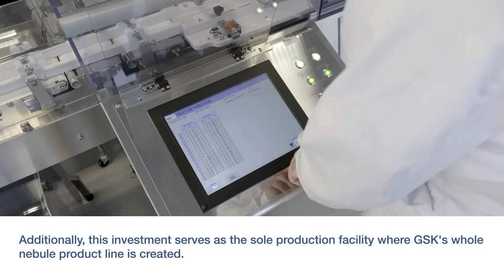Significant Investment from Abdi İbrahim and GSK for Domestic Production of Respiratory Medicines!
We as Abdi İbrahim are pleased to sign another significant investment that enhances life! 🌟 With the assistance of the Presidential Investment Office and in collaboration with GSK Türkiye, our Sterile Inhalation Facility was established. 💊 Through the localization of pharmaceutical production, this facility, which introduces the most cutting-edge "nebule" technology used in the treatment of respiratory diseases to our nation, will significantly improve public health. 🇹🇷 May our facility for sterile inhalation benefit both Türkiye and our industry! 💙